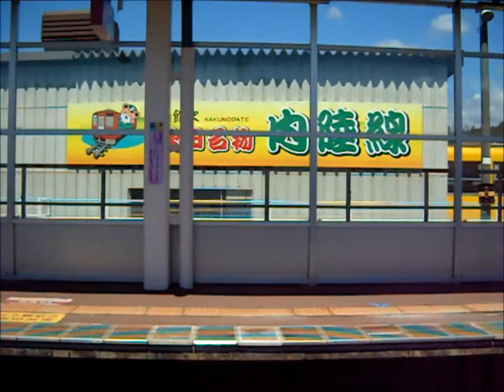スーパーこまち号に乗車してみた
平成25年6月24日にスーパーこまち号3号に乗車してみました。秋田内陸縦貫鉄道へ乗りに行くため、角館までの乗車でした。